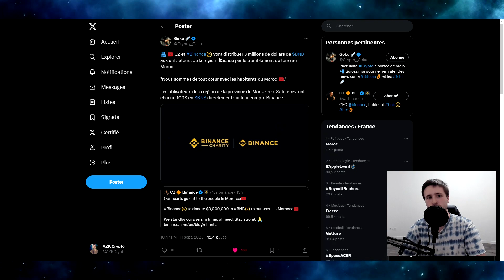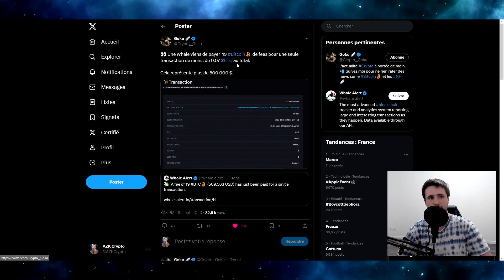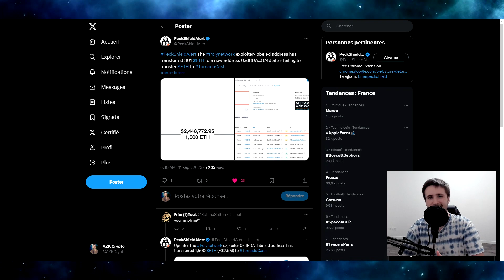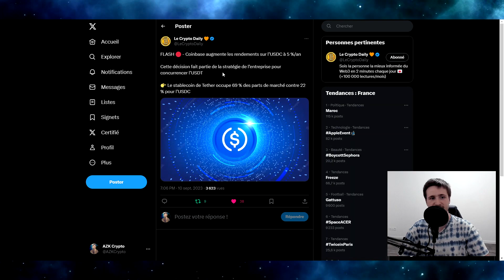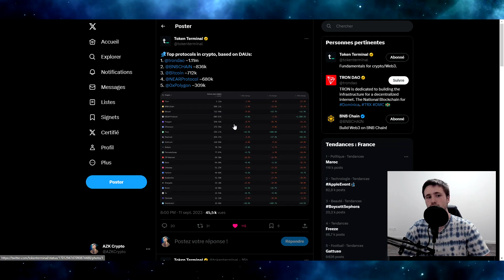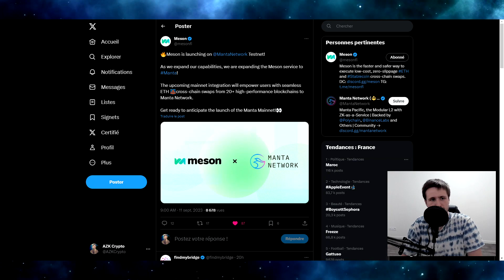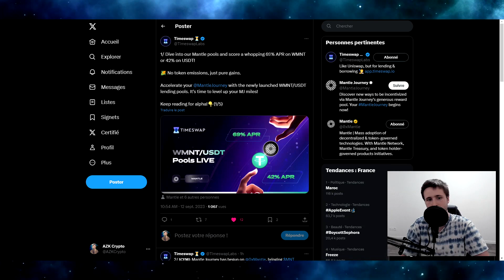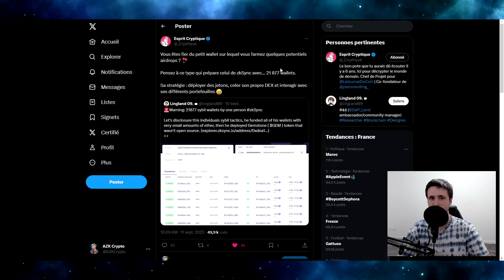500k$ DE FRAIS SUR BITCOIN / FARMER TROP GOURMAND – DEFI ACTUS (12/09/2023)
Petite pensée aujourd'hui au peuple marocain ! 🙏

Aujourd'hui on va voir de sacrés cas. Entre celui qui paye 19 BTC de frais et celui qui farme un airdorp avec plus de 21000 wallets. On a du lourd !